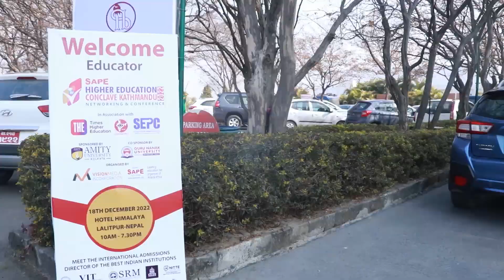Sasanko Sen | General Manager ( Marketing ) | SRM University